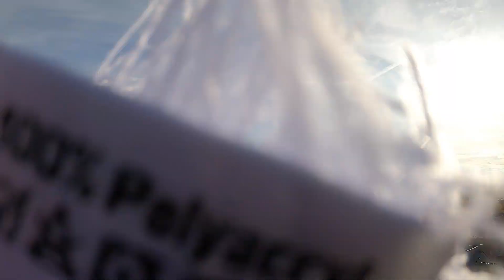Fortress Tower - Goetzke [NEU 2021] (Onride) Video - Allerheiligenkirmes Soest 2021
Onride Video des 80m hohen Funtime Freifallturm / Freefall Tower "Fortress Tower" von Goetzke auf der Allerheiligenkirmes in der Soester Innenstadt 2021.
Der Turm feiert in Soest seine Premiere auf der Kirmes, nachdem er im letzten Jahr als "Graviator" im Eifelpark eröffnet wurde.

Fahrpreis: 7,00€